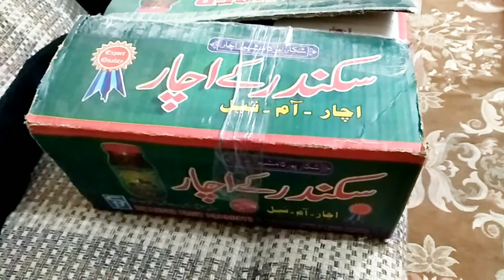achanak sy shikarpoor Janna hua Sheher sy bahir